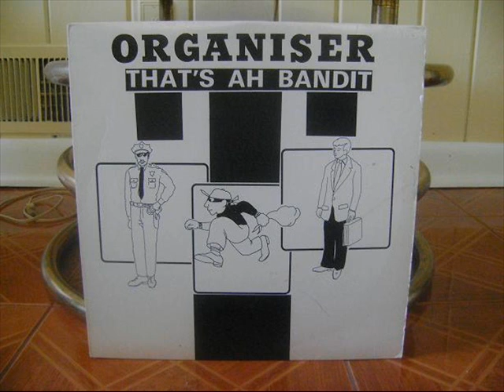Mongoose - Organiser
Mongoose
Organiser
Arranged by Leston Paul
That's Ah Bandit
Wrecker
T&T 1989